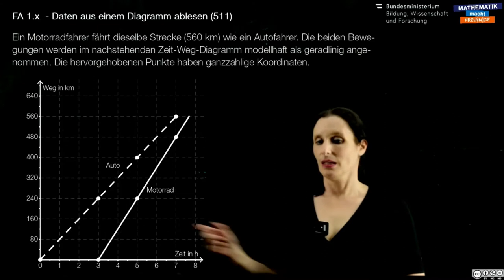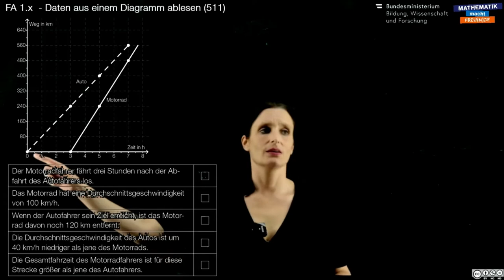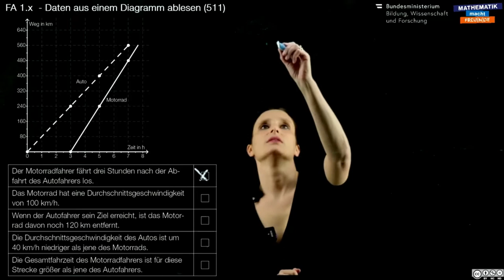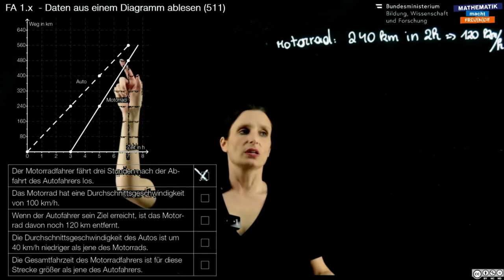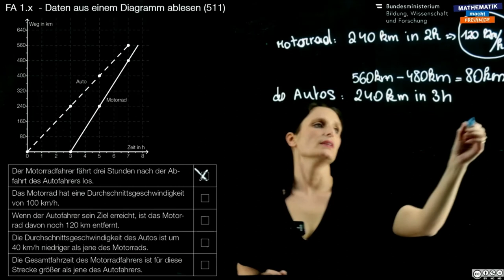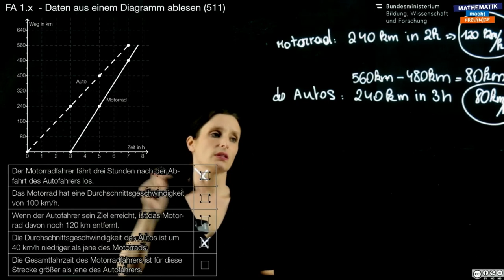Daten aus einem Diagramm ablesen 511